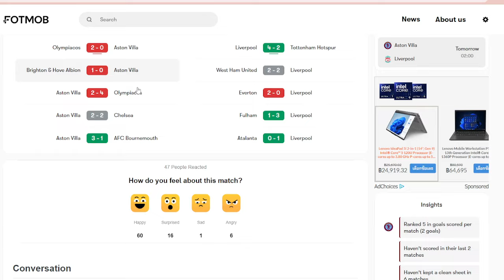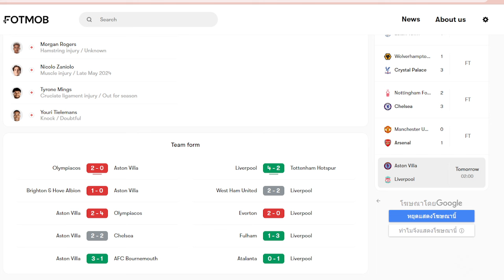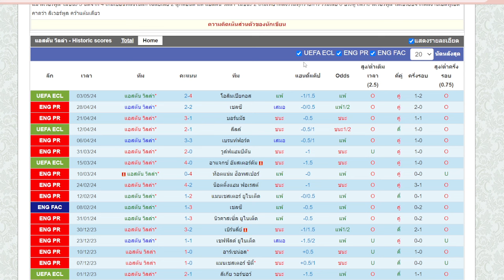คุยก่อนเกม l ฟุตบอลพรีเมียร์ลีกอังกฤษ l แอสตัน วิลลา พบ ลิเวอร์พูล l 13 05 67 โดย ดูบอลนอนกิน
คุยก่อนเกมคืนนี้ เป็นศึกฟุตบอลพรีเมียร์ลีกอังกฤษ ระหว่าง แอสตัน วิลลา พบ ลิเวอร์พูล แข่งกันในเวลา 02.00 น. คืนวันจันทร์ ที่ 13 พฤษภาคม 2567

แนวทางคืนนี้ ขุมกำลังมีดีกันทั้งคู่ แต่เชื่อว่า ภาษีบารมีความเป็นทีมใหญ่ ระบบเกมส์ของคล็อปดูเหนือกว่า เก๋ากว่า แน่นอน ขาดแค่แรงจูงใจที่ไม่มีลุ้นอะไรแล้ว มีสิทธิ์ออกทั้งสองฝั่ง ตัดสินใจเลือกนั่งทีมเยือน หงส์แดง ลิเวอร์พูล

สกอร์ที่คาด แอสตัน วิลลา 1-3 ลิเวอร์พูล